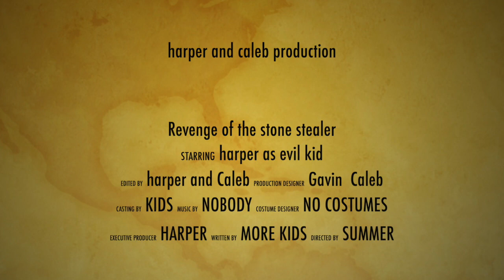Revenge of the Stone Stealer